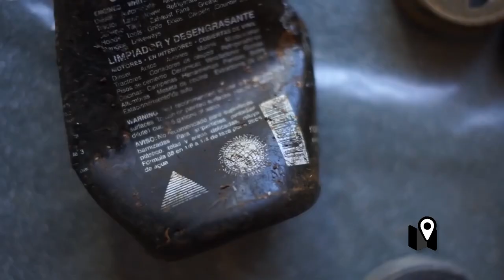El basurero marino es un proyecto que podría salvar los mares de todo el mundo